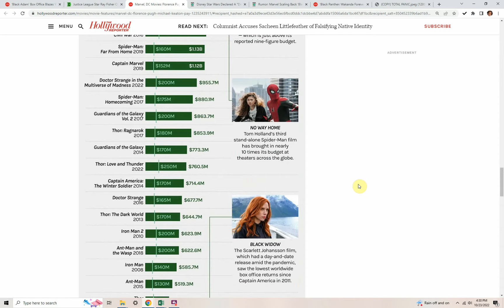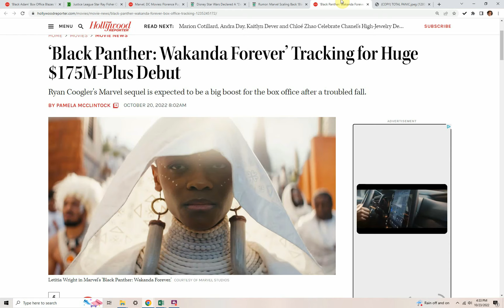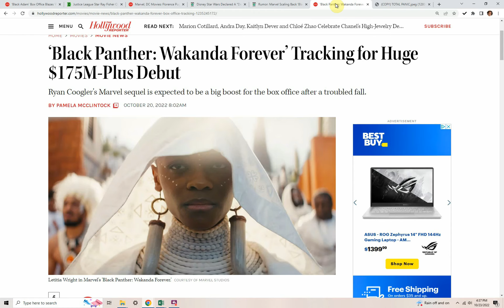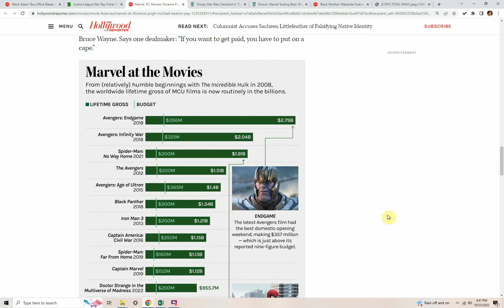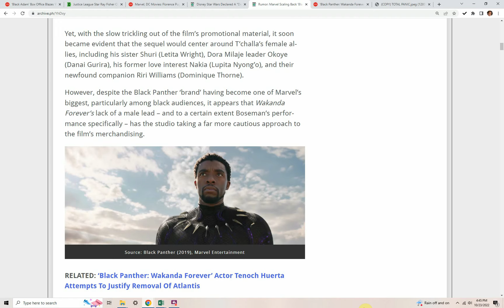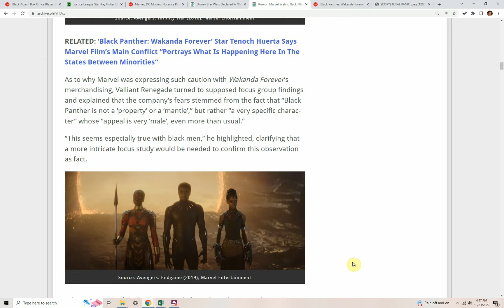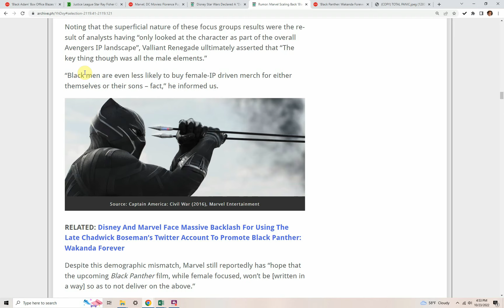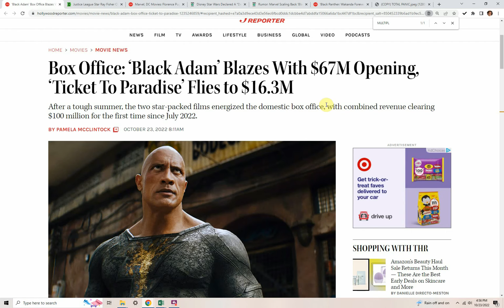BLACK PANTHER 2 Is A BROKEN PROMISE By Marvel Studios! Should Have RECAST T'Challa!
Black Panther 2 will be release to theaters in a few weeks.  Upon the death of actor Chadwick Boseman, Marvel decided not to recast the character and instead is focusing on female characters in the world of Wakanda.   The character Black Panther is not the focus of his own film.    How will fans of the Black Panther character react to Marvel breaking another brand promise to their fans?   Why do they always need to create a mess of their properties when they know very well what fans want from them?

Rumor: Marvel Scaling Back ‘Black Panther: Wakanda Forever’ Merch
BLACK PANTHER 2 Is A BROKEN PROMISE By Marvel Studios!  Also BLACK ADAM Does $140 Million!

Plans Out Of Concern That Sequel’s Lack Of T’Challa May Alienate Black Male Audiences

Though titular African super hero’s ‘brand’ has done gangbusters for Marvel’s financial back end ever since his debut, a new rumor suggests that the studio is scaling back its merchandising plans for Black Panther: Wakanda Forever out of concern that the sequel’s focus on the franchise’s female characters could partially alienate the character’s key consumer demographic of black men.

Source: Black Panther (2019), Marvel Entertainment
RELATED: Marvel Studios Boss Kevin Feige Says T’Challa Was Not Recast For ‘Black Panther: Wakanda Forever’ In Order To “Continue The Legacy Of Chadwick Boseman”
Following the untimely passing of original Black Panther actor Chadwick Boseman, a major topic of discussion among both fans and analysts was just how Disney and Marvel would tackle the future of Wakanda’s resident hero without the franchise’s star.

Source: Avengers: Infinity War (2018), Marvel Entertainment
Yet, with the slow trickling out of the film’s promotional material, it soon became evident that the sequel would center around T’challa’s female allies, including his sister Shuri (Letita Wright), Dora Milaje leader Okoye (Danai Gurira), his former love interest Nakia (Lupita Nyong’o), and their newfound companion Riri Williams (Dominique Thorne).
However, despite the Black Panther ‘brand’ having become one of Marvel’s biggest, particularly among black audiences, it appears that Wakanda Forever’s lack of a male lead – and to a certain extent Boseman’s performance specifically – has the studio taking a far more cautious approach to the film’s merchandising.

RELATED: ‘Black Panther: Wakanda Forever’ Actor Tenoch Huerta Attempts To Justify Removal Of Atlantis
According to alleged insider sources whose insights were relayed directly to Bounding Into Comics by entertainment reporter and insider Valliant Renegade, “many licensed product manufacturers have cut back on their Black Panther products vs their more standard mapping for their categories with respect to what they would usually do with a property with an upcoming “over a billion dollar” exposure push.”
“This means either limiting [Wakanda Forever’s] line depth (less skus) and/or smaller production runs (which entail higher per unit costs, but reduces inventory exposure),” he added.
Black Panther Panic? | "Extremely Concerned" Industry Insiders Leak Wild Marvel Spoilers

Watch on
Surprisingly, though he admitted that “those with the colder feet are those who bring the most value-added to the product category [such as action figure manufacturers,” Valliant Renegade then revealed that this fear even extends to “categories that rely on printed visuals to deliver the license (generally cheaper, with less upfront cost loading)”.
“Recent projects have shown lowered returns, so the lower volume business case will likely be the most profitable once costs are all in,” he said. “In other words, should there be a huge merch breakthrough (which can vary significantly by category), well, manufacturers will just chase it”